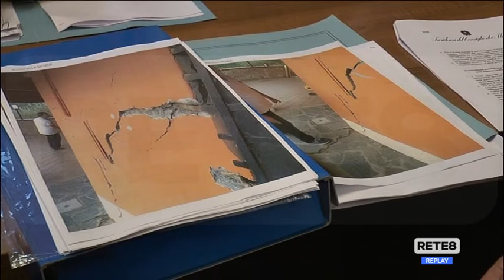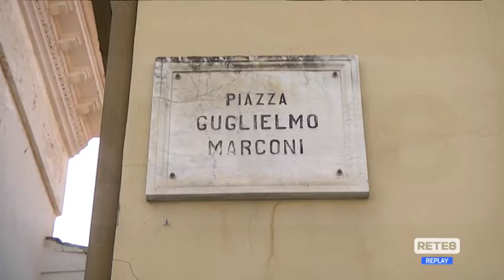Ricostruzione - In arrivo altre cinque ordinanze